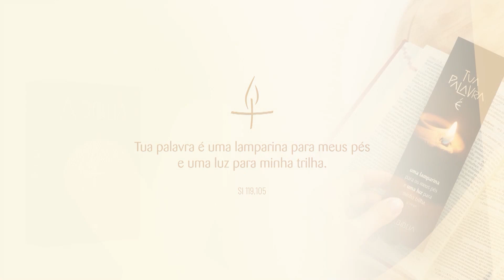Voz do tradutor - Rivaldave Paz Torquato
Fazer parte de um projeto incrível como a tradução de uma Bíblia Sagrada, vertendo os textos diretamente dos manuscritos originais, do grego, do aramaico e do hebraico, diretamente para o português, é uma experiência para poucos. Entenda o que foi isso com o depoimento de um dos tradutores de “A Bíblia”, da Paulinas, o frei Rivaldave Paz Torquato.